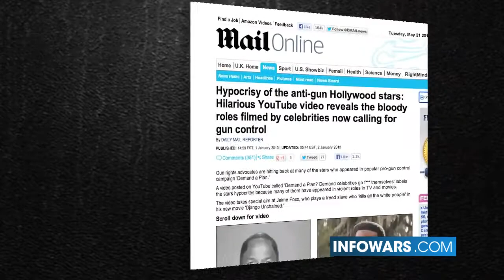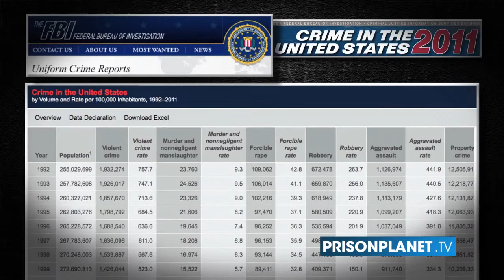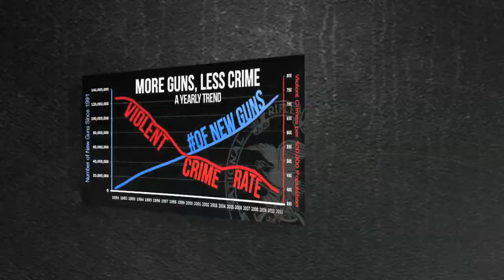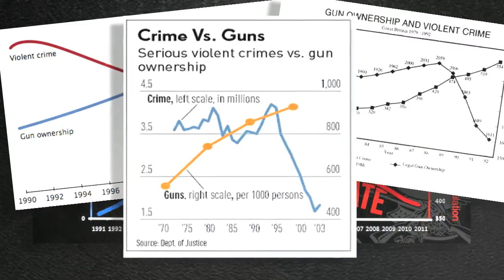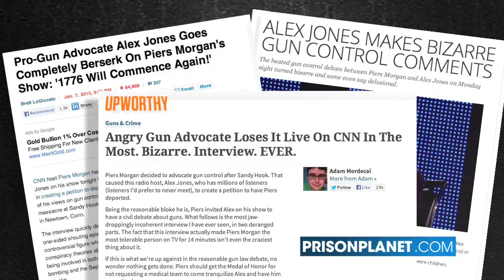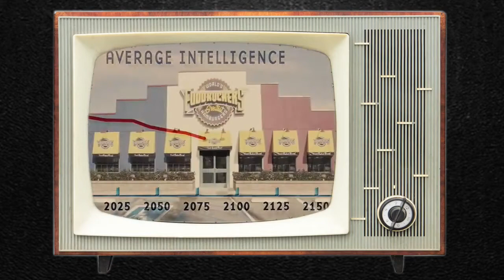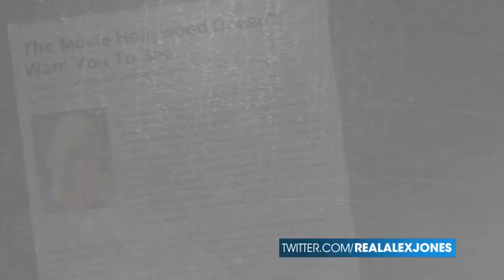Beavis and Butt-Head Creator Mike Judge Infowars Documentary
Beavis and Butt-Head Creator Mike Judge Documentary; Mike Judge invited Alex Jones to his Austin Texas home for a one on one interview. Mike covered the current IRS scandal, Alex's epic interview on Piers Morgan, and The 2nd Amendment Debate. He gave insights into his groundbreaking animation, movies and style of satire that is now proving to be prophetic. He discloses the origins of Beavis and Butthead, Dale Gribble, and behind the scenes of the movie that Hollywood tried to kill Idiocracy. MIke's Twitter is Judge

Documentary